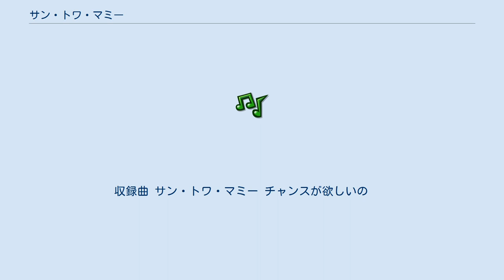サン・トワ・マミー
サルヴァトール・アダモの楽曲
EMIミュージック・ジャパンのシングル
「サン・トワ・マミー」（フランス語原題：Sans toi ma mie）は、ベルギーの歌手サルヴァトール・アダモの楽曲。
作詞、作曲ともに「雪が降る」などと同様にアダモ自身が手がけた。
アダモが当時19歳だった1962年に発表され、翌1963年にベルギーで大ヒットした。
日本では越路吹雪が歌唱したものがヒットしたことによって知られている（岩谷時子による日本語詞）。
 日本では岩谷時子の訳詞により越路吹雪が歌ったものが特に有名である。
1964年に発売された越路盤のシングルレコードには「愛しているのに」というサブタイトルが付けられている。
越路は『サン・トワ・マミー』を自身のリサイタルやステージなどで必ず披露し、『愛の讃歌』や『ラストダンスは私に』などとともに越路の代表曲の一つになっている。
また、1964年の『第15回NHK紅白歌合戦』では、越路によって本楽曲が歌唱された。
 岩谷による訳詞では、越路吹雪が歌唱するにあたって、主人公を女性に置き換えた大人の女性の恋の歌になっており、アダモ自身の少年時代の失恋を描いた原詞をかなり意訳したものになっている。
 後にロックバンドのRCサクセションも本楽曲を歌唱している（アルバム『COVERS』収録）。
歌詞は越路が歌った岩谷の訳詞をベースとしているが、ボーカルの忌野清志郎によって一部改変されている。
RCサクセションによるカバーバージョンは、フジテレビのドラマ『やっぱり猫が好き』のエンディングテーマ、日産自動車の企業CM曲や、映画『バカヤロー！』シリーズの主題歌として使用された。
 また、フジテレビのドラマ『古畑任三郎』の主人公・古畑任三郎は本楽曲を数少ない歌のレパートリーとしており、ドラマ内でも歌唱されている。
また、同ドラマの第11回「さよなら、DJ」の犯行シーンでは本楽曲が流れていた。
 テレビ朝日系列ドラマ『越路吹雪物語』主題歌、大地真央と瀧本美織が歌唱。
 収録曲 サン・トワ・マミー チャンスが欲しいの